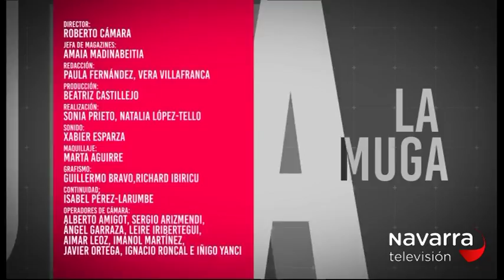LA MUGA 18/04/2017 PARTE 2